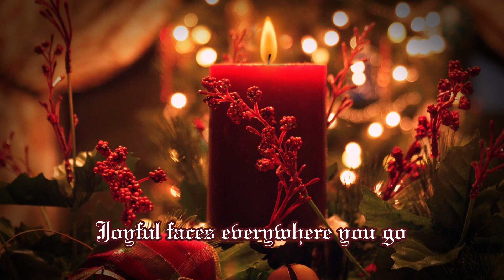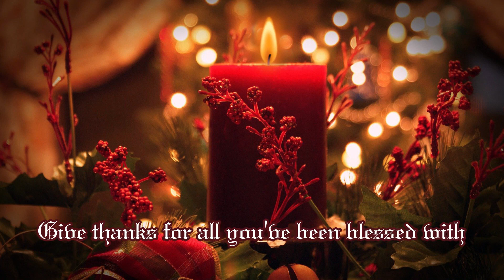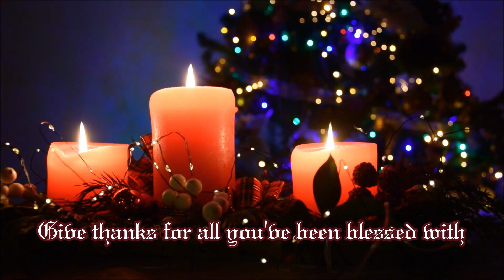Snowy Christmas Night - Caleb Martin Hilton (Elvis Cover)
One of the best Christmas songs I heard Elvis Presley sing. Though it may refer to a place where you have snowfall, it really brings the joy of coming together, sharing, and being grateful to God for all His blessings.

Hope you enjoy the song and have a great and joyful Christmas time.